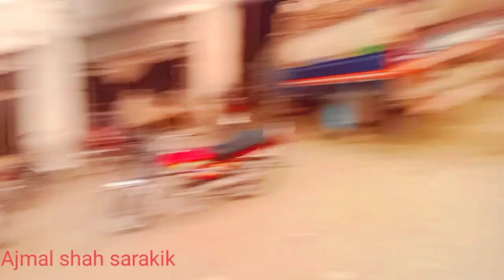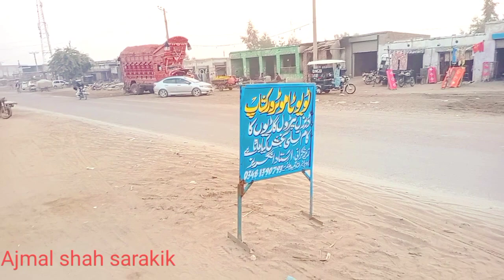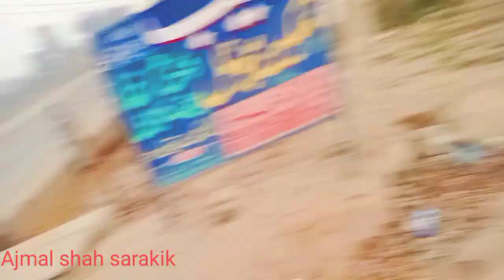تونسہ موڑکی مھٹای|Ajmal shah saraiki